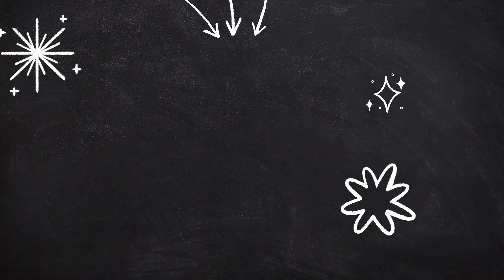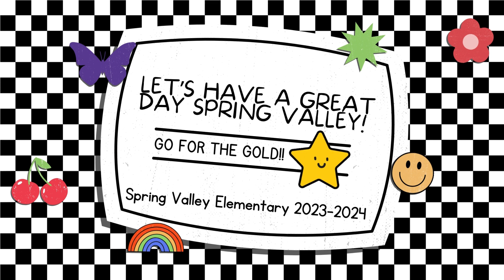04/16/2024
SVE Announcements
Credit: Snoop Dogg for Snoop Dogg's Affirmations